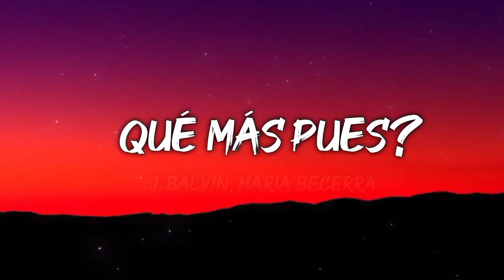J. Balvin, Maria Becerra - Qué Más Pues? (Letra/Lyrics)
please my new video waching